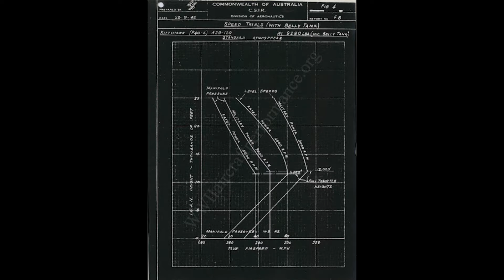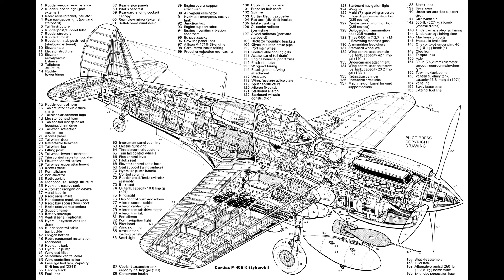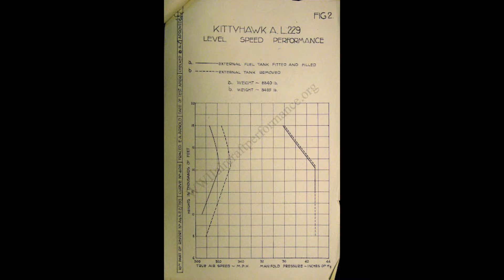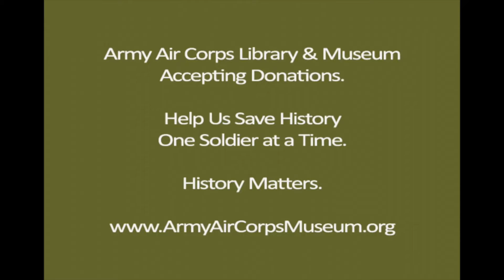P-40: El fiel caballero del Norte de África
Hoy hablamos del P-40. Un avión que aunque conocido, no goza de la fama de la que merece. Su uso por la DAF (Desert Air Force) causó grandes bajas a la Luftwaffe en el Norte de África con combates a baja cota.

Fuentes y material de vídeos:

Osprey
Us Air Force
Army Air Corps Library & Museum
 P-40 Warhawk in action, Squadron Signal